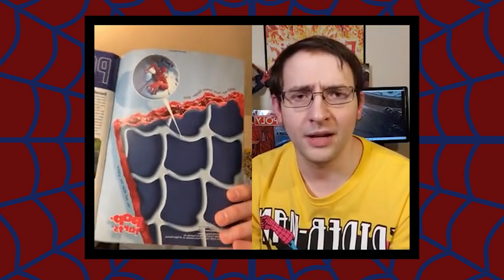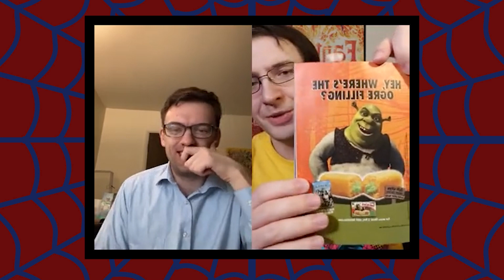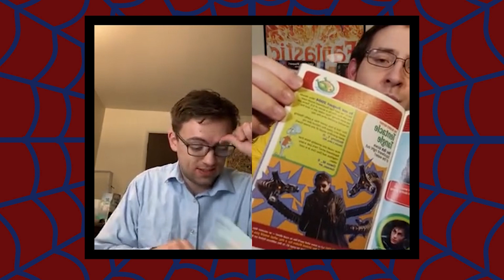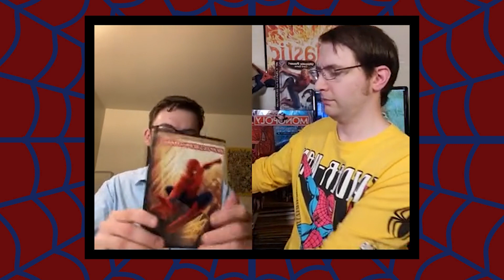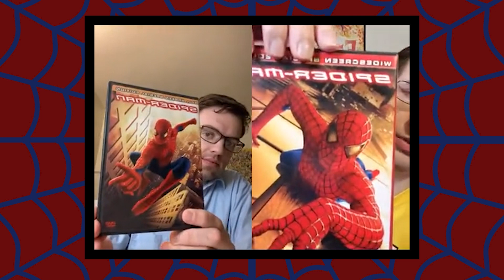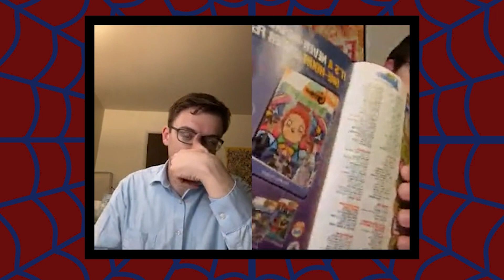Raimi Spider-Man 20th Anniversary Livestream | May 3 2022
This is the Live streamed from the So Much To Tell TikTok channel, to commemorate the 20th anniversary of Sam Raimi's Spider-Man! Happy Spider-Versary!

Swing by!

"So Much To Tell" is a podcast where best friends Peter and Sean untangle the web of Sam Raimi's Spider-Man franchise! Because when it comes to this series, there's always so much to tell.